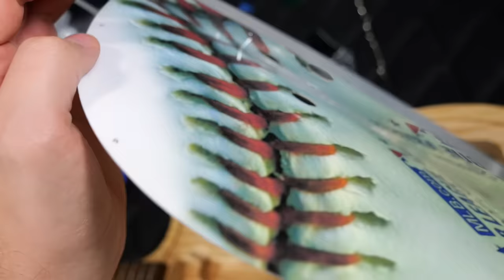This Guitar is a HOME RUN! | 2007 Gibson Les Paul Ash MLB Artists Promo Baseball Guitar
As plan out my museum in my head, I try to come up with display ideas that will help non-guitar people like guitars. This is one of those guitars that most guitar players probably wouldn't want to own, but it has its quirks and charms that captivate people to look at and talk about it and could inspire a baseball kid to want to learn to play. I picked this weird guitar up for this reason. The case was certainly a show stopper though!

This is the Coolest Case EVER! | 2007 Gibson Les Paul Ash MLB Artists Promo Baseball Guitar

🐕 Episode Guide:
0:00 - Intro - Check Links in the Description
0:11 - Unboxing / The Case
0:52 - About This Ball
1:48 - Where I Found It
2:29 - Inside Look / Specs
9:31 - Clean Tones
10:31 - Dirty Tones
12:49 - Final Thoughts
14:01 - What to Watch Next!

🎞️ Videos Mentioned:
0:56 2006 Gibson New Century Les Paul

1:15 Louisville Slugger Limited Edition Supra Bat